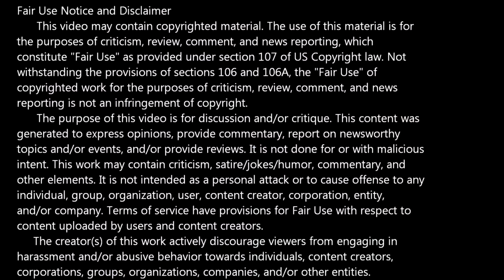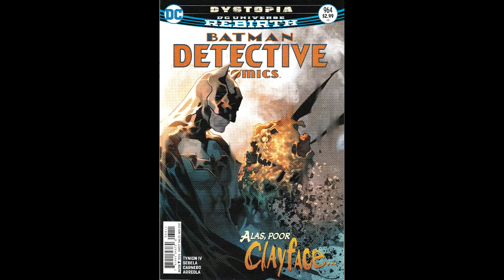Detective Comics -- Issue 964 (DC Comics) Review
Batman confronts Anarky. Stephine Brown (AKA Spoiler) learns a shocking truth. And Orphan (Cassie) is left to deal with a temper tantrum from Clayface.

Written by James Tynion IV and Christopher Sebela, art by Carmen Carnero, with colors by Ulises Arreola, and letters by Sal Cipriano. Cover by Yasmine Purti.

I'm on a podcast over on Poly Dub's channel every Wednesday around 10pm(ish) EST (Actual start time is usually later). On this mature audience broadcast, we discuss news, drama, and other topics related to comics and pop culture: